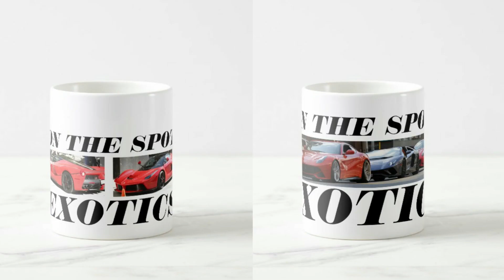1 OF 77 PORSCHE 935 IS NOW HERE , THE 1ST IN CANADA , 1 OF THE SICKEST TRACK CARS / HYPERCARS EVER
PLEASE SUPPORT THE CHANNEL BY HELP REACHING THE LIKE GOAL OF 50 OR MORE also please support my new buddy porsche935 hypercar @turbo_kitchen & @chriswrobelexperience also look out for my live interview on popular and good friend @mrpinkyt youtube channel tomorrow , please help support the channel through patreon.com & by grabbing a OTSE shirt or coffee mog LINKS BELOW